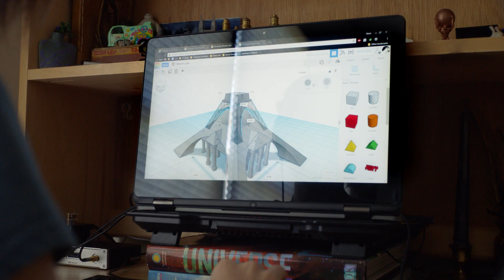STEM10: Alexis Lewis, Inventor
Alexis is a curious person — a problem solver — and uses her inventiveness to find solutions. So far, she’s invented the Emergency Mask Pod, a football shaped container, holding a Smoke Filtration Mask, that First Responders can throw into burning buildings so that the people inside have a greater chance of surviving. Next, she took an old idea, the travois, created by Native American Indians, and updated it with wheels so that it could be used in Somalia to transport people and supplies.

With the STEM10 documentary series, CA Technologies and New Form Digital have brought together a diverse group of innovators that are solving tomorrow’s problems today. 💯👍⚡️